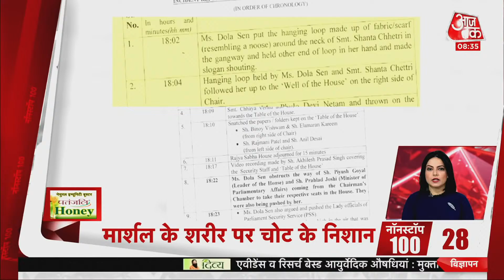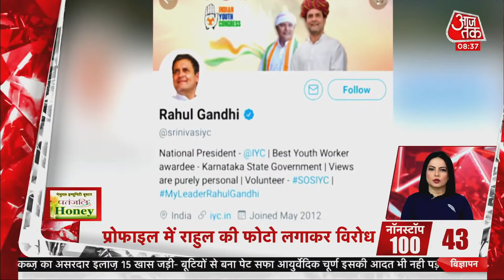Hindi News Live: देश-दुनिया की इस वक्त की 100 बड़ी खबरें I Nonstop 100 I Top 100 I August 13, 2021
जम्मू-कश्मीर (Jammu Kashmir) के राजौरी जिले में गुरुवार को भारतीय जनता पार्टी (BJP) के नेता जसबीर सिंह के घर पर ग्रेनेड से हमला किया गया. वहीं इसके अलावा जम्मू-कश्मीर के कुलगाम में भी गुरुवार को आतंकियों द्वारा सुरक्षाबलों को निशाना बनाने की कोशिश की गई. इसके बाद सुरक्षाबलों, आतंकियों में मुठभेड़ हुई और सुरक्षाबलों ने एक आतंकी को मार गिराया है. वहीं दूसरे की तलाश जारी.